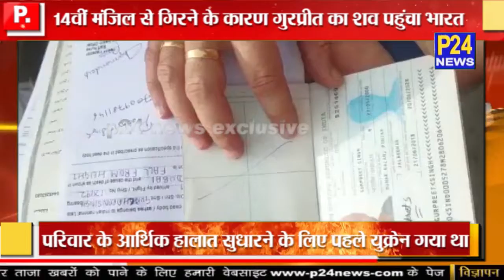14वीं मंजिल से गिरने के कारण जान देने वाले गुरप्रीत का पार्थिव शरीर पहुंचा भारत...